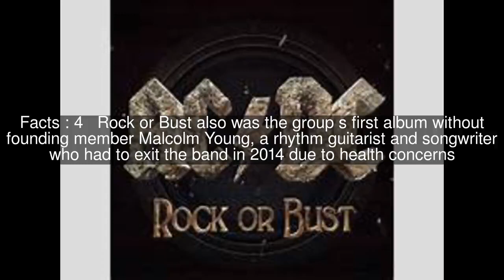Rock or Bust Top #8 Facts